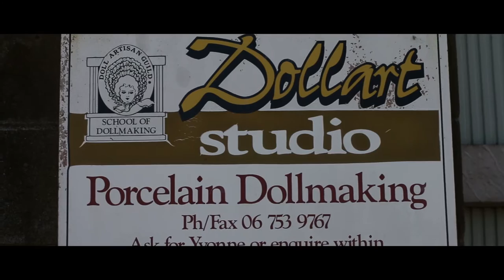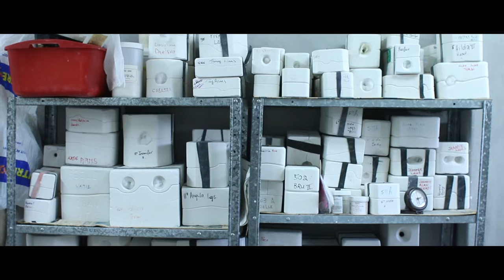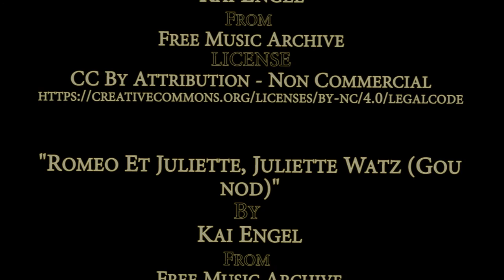Yvonne The Doll Maker (Short Documentary)